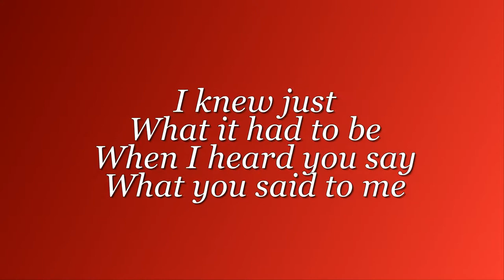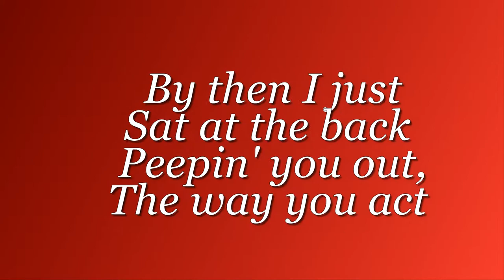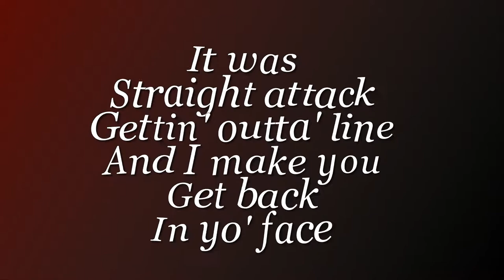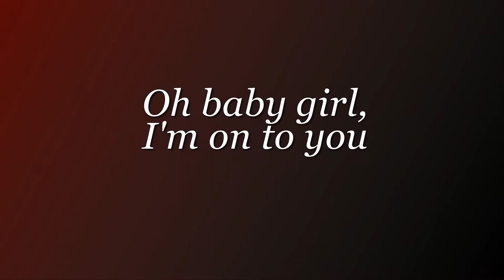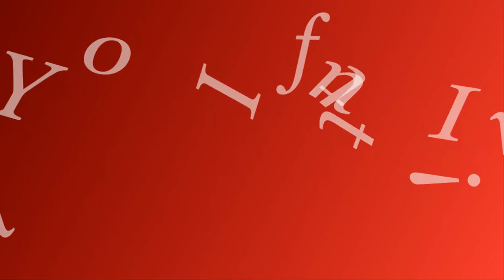Anthony Hamilton - Cornbread Fish and Collard Greens w-Lyrics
Quintessential Soul Food Song deserved Custom Soul Food Audiovisual w-Lyrics.  Visual features Anthony Dancing on stage, and Video Clips from the (2002) Film "Friday After Next".